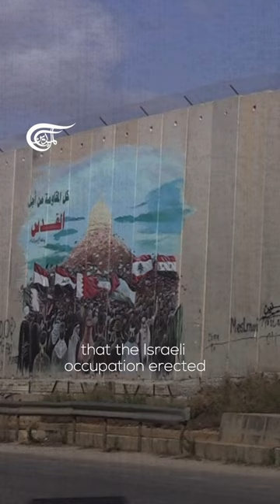The resistive art on the Lebanese border